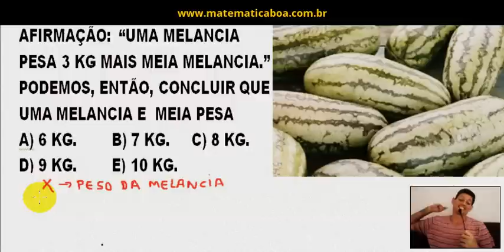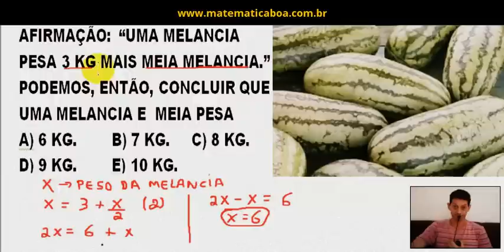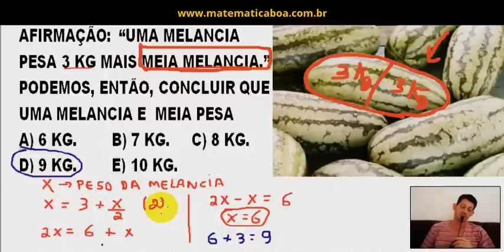QUESTÃO DE CONCURSO MATEMÁTICA - RACIOCÍNIO LÓGICO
(COPEVE) CONSIDERE A SEGUINTE AFIRMAÇÃO:  “UMA MELANCIA  PESA 3 KG MAIS MEIA MELANCIA.” PODEMOS, ENTÃO, CONCLUIR QUE  UMA MELANCIA E  MEIA PESA
A) 6 KG.        B) 7 KG.     C) 8 KG.    D) 9 KG.        E) 10 KG.